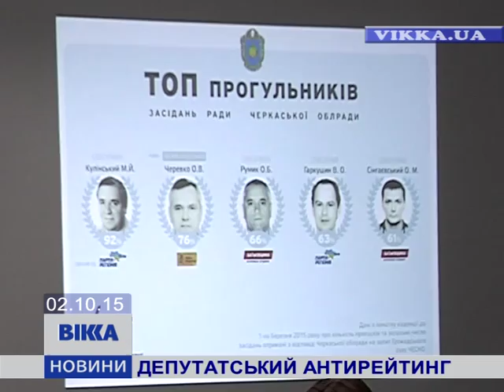Аналітики презентувати п'ятірку обласних депутатів-прогульників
До ТОП-5 увійшли Микола Кулінський, Олександр Черевко, Олександр Румик, Володимир Гаркушин та Олександр Сингаєвський